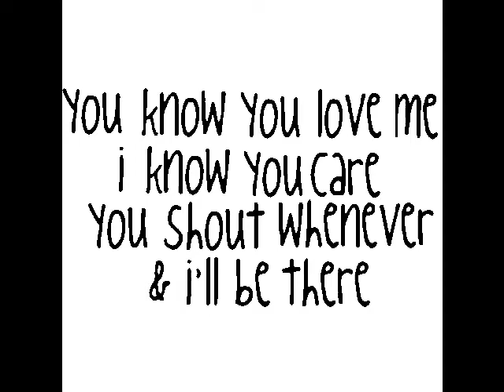Kiss and Tell JB Pics!!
JB PICS Kiss N Tell